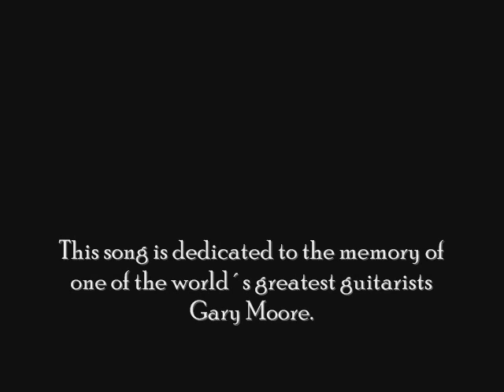Blues for Gary - S. Sigmundsson & co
This song is dedicated to the memory of  one of the world´s greatest guitarists Gary Moore.

S. Sigmundsson, guitar
J. Asmundsson, bass
Th. Ulfarsson, keyboard
Erik Qvick, drums

Recorded at Protime studio in Iceland in March 2011